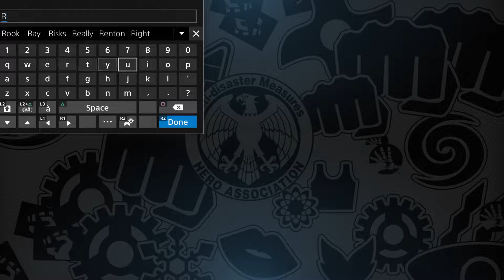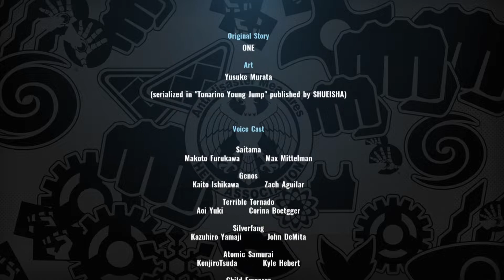They Really Stopped on Season 1 | One Punch Man | Post Story Mode